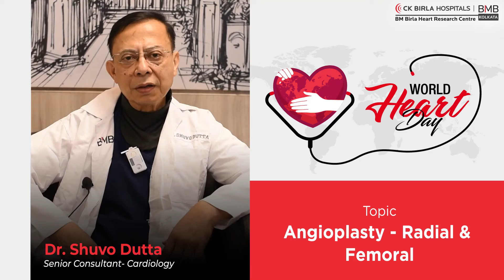BM Birla Heart Research Centre | Femoral Angioplasty | Heart Hospital In Kolkata | Dr. Shuvo Dutta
This World Heart Day, learn more about your heart with experts from BM Birla Heart Research Centre. In this video we have Dr. Shuvo Dutta, Senior Consultant Cardiology, elaborating on the topic 'Angioplasty - Radial & Femoral'.

CK Birla Hospitals is a well-established group of 3 internationally recognized multi-specialty hospitals that have come together to offer state-of-the-art treatments and care to patients. With leading-edge modalities, a highly specialized team of experts, and a capacity of over 800 beds, CK Birla Hospitals seamlessly thrive to offer a world-class experience to their patients. The hospitals are backed by up-to-the-minute technology and stay aligned with all the latest innovations. By far, the hospitals have performed over 5.5 lakh surgeries, 1.9 lakh Cath lab procedures, and 22,000 critical cardiac surgeries.
Our areas of specialization include Cardiology, Orthopaedics, heart disease, Kidney, Gastroenterology, Oncology, Transplants, ICU, Emergency, Robotics, Hernia treatment, Appendicitis surgery, Rectal prolapse treatment, Hysterectomy surgery, General surgery